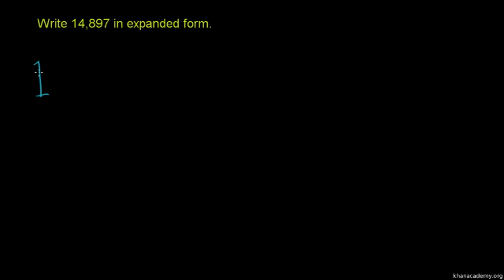Place Value 3